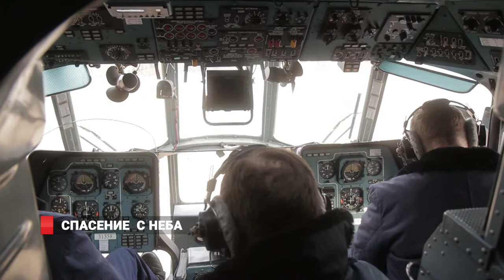Спасение с неба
Каждый спасатель МЧС России должен ежегодно подтверждать свою квалификацию, и прыжки с вертолета, с высоты 50 метров, неотъемлемая часть этой подготовки